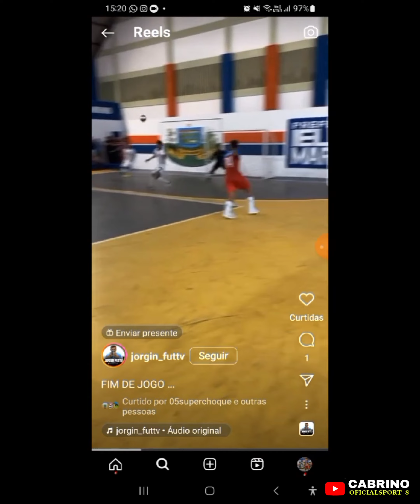MELHORES MOMENTOS DO JOGADOR DE FUTSAL ALVINHO